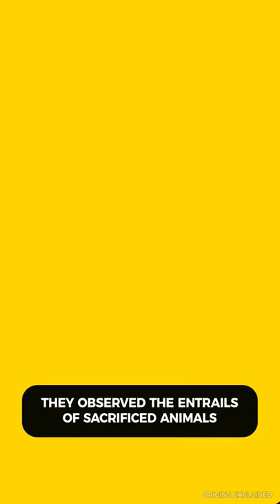Powerful Knowledge from the Ancient World: Etruscan Haruspex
The Haruspex were ancient Etruscans who could tell the future by looking at the guts of animals